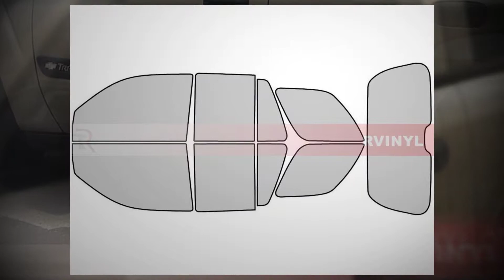Rtint® Chevrolet Trailblazer Window Tint Kit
Chevrolet Trailblazer 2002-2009 Window Tint Kits are specifically precut to fit your Vehicle. Using state of the art CAD software, these kits are precision machine cut to greatly reduce installation difficulty. Significantly reduce the time involved in DIY window tint projects and get warranty backed professional results.